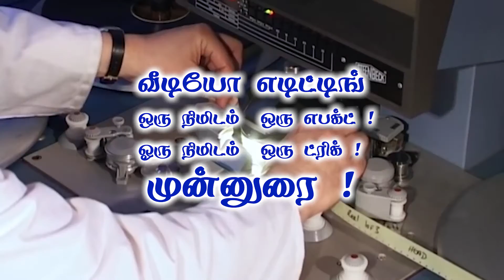வீடியோ எடிட்டிங் - ஒரு நிமிடம் ஒரு ட்ரிக் ! முன்னுரை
இந்த தொடரைப் பற்றிய சிறு விளக்கம். இனிமே எடிட்டிங்கிலேயும் அசத்தப் போறீங்க ! வாழ்த்துக்கள் !